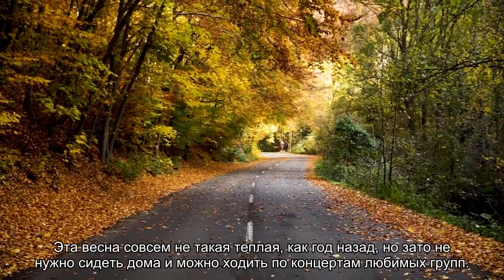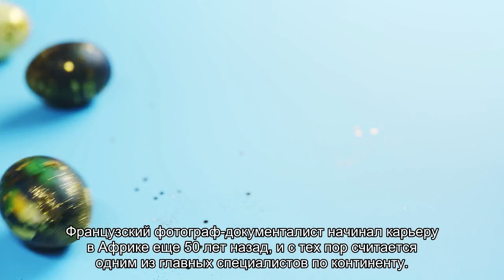Как носить брючный костюм и миди-платье: 3 образа для апреля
Рассказываем, куда и в чем пойти в середине апреля.